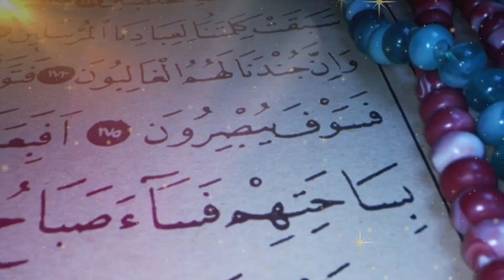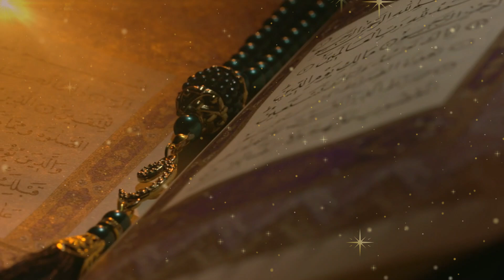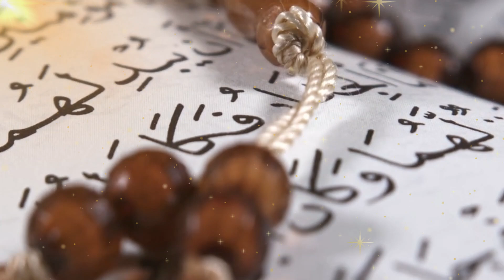Al Wadoodo ka Wazifa | Al Wadoodo ka Wazifa Mohabbat ke Liye | Al Wadoodo ki Fazilat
In This Video We Will Discuss Al Wadoodo ka Wazifa | Al Wadoodo ka Wazifa Mohabbat ke Liye | Al Wadoodo ki Fazilat